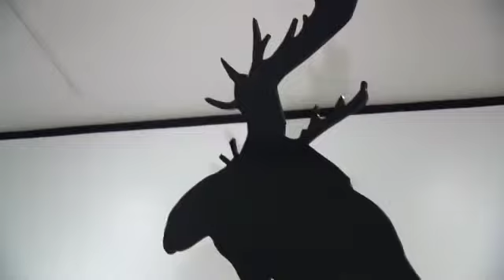UofA Art Gallery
University of Alberta Museums  holds a very sizeable art collection. Tim Dancy takes on a recent tour.